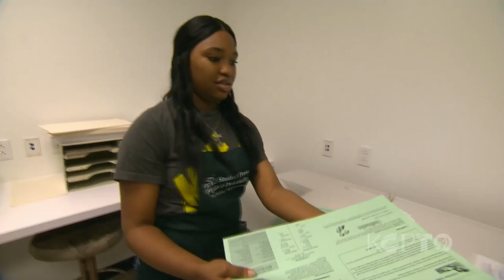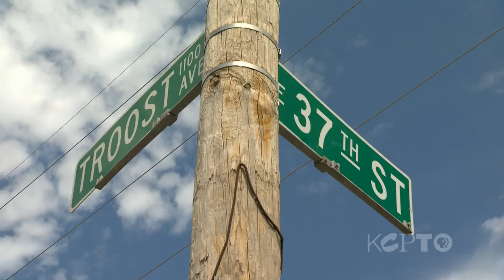DeLaSalle High School - The Local Show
Last week, DeLaSalle cut the ribbon on a new $8 million wing for the charter school, a wing which actually gives them a new address as well. The new official location of a school which has been on the scene since 1971, but has seen no major improvements since 1991, is 3737 Troost. The Local Show's Krista Blackwood sat down with Executive Director Mark Williamson and DeLaSalle senior Makayla McIntosh to learn more.